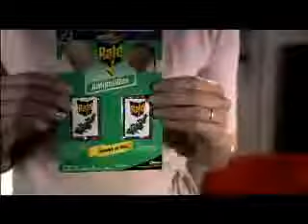despechada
trabajo de ang music